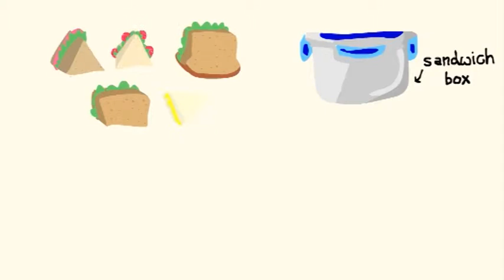London to Croatia original concept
Before i discovered the world of paper I was going to tell my story using Flash. The idea has developed into a collection of memories rather than a sequential order of events.